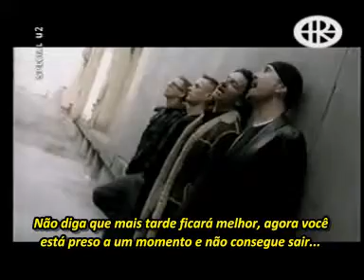U2 - Stuck In A Moment You Can't Get Out Of - Legendado (pt-br)